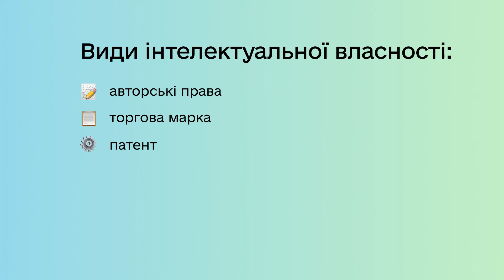Які документи треба для реєстрації власної справи? І Окей, ґуґл: як стати підприємцем?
Окей, із формами розібралися. Саме час визначитися з документами. Які потрібні для ТОВ, а які — для ФОП, чи варто реєструвати торгову марку та як це можна зробити в Україні — дізнаєшся у відео.

Проєкт створено за підтримки Київстар.